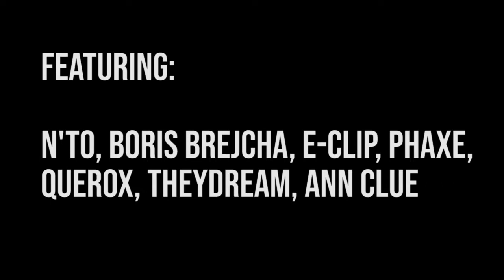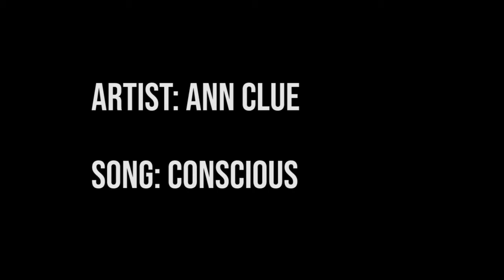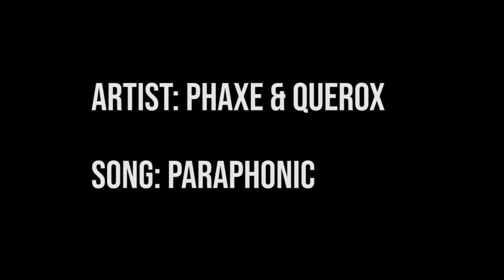2 hours of minimal/melodic techno (N'to, Boris Brejcha, Ann Clue, E-Clip, Phaxe, Querox, Theydream)